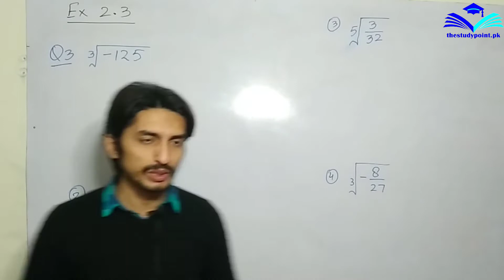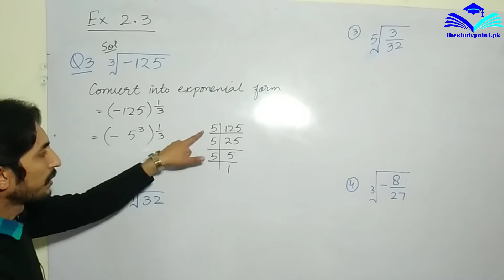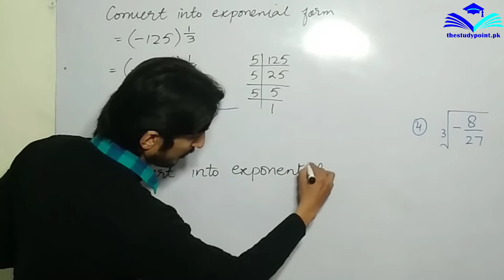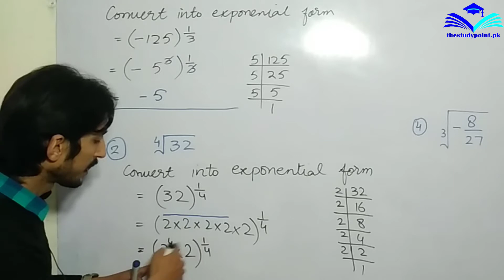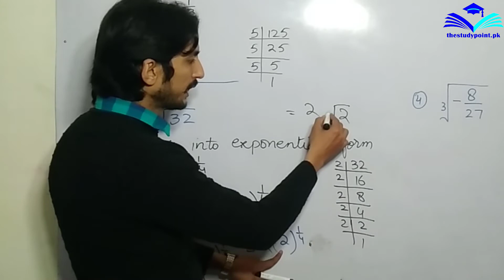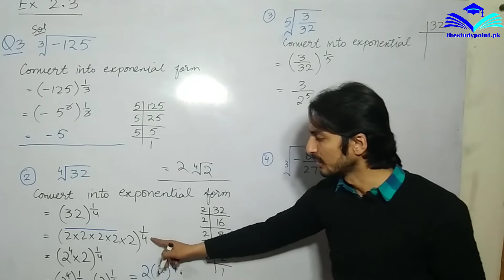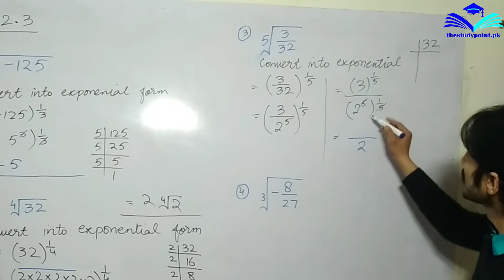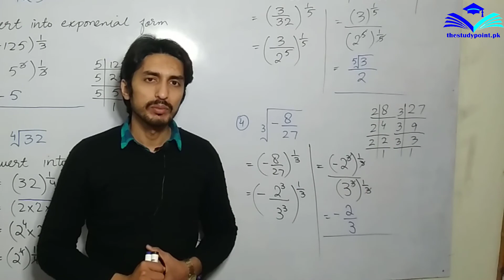9th math Exercise 2.3 Question# 3 | Lecture 05 | PTB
9th Class Mathematics Chapter 2 Exercise no 2.3 (Q # 3).

thestudypoint.pk has brought to you Lecture of Sir Abu Bakr on " 9th Class Math Chapter 2 Exercise no 2.3 (Q # 3).

Topic Math Chapter no 2.

In this video following sub-topics have been taught:

Chapter 2 Exercise no 2.3 (Q # 1,2).

This lecture is especially recorded for students of 9th class, 9th class from all Punjab Boards and is based on the current curriculum of study for Math book.